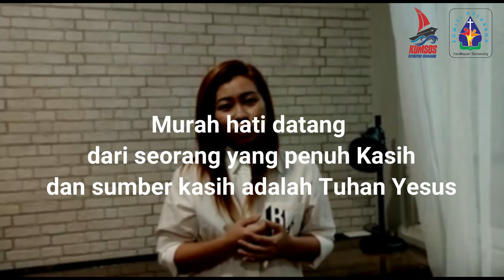Mutiara Keluarga #8 - Keluarga Yang Murah Hati | Komisi Keluarga Kevikepan Semarang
Mutiara Keluarga ke delapan ini disampaikan oleh Yustika Yuwono